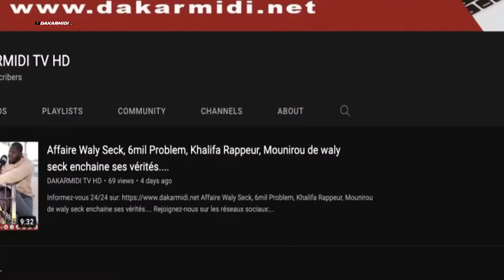Fermeture des tangana dans les prisons, Guy Marius Sagna se dedouane et accuse ses détracteurs